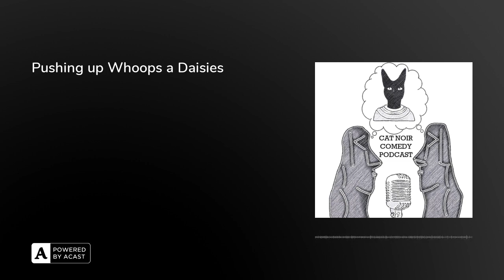Pushing up Whoops a Daisies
In this episode we spend a day following the lives of workers at one of Britain’s most incompetent funeral homes.

Written, performed, produced, directed and edited by Kevin Chilvers and Matt Sanders. Artwork by Maisie Chilvers. Social media management by Laurie Stone.

Geoff the Baker is not a footnote.